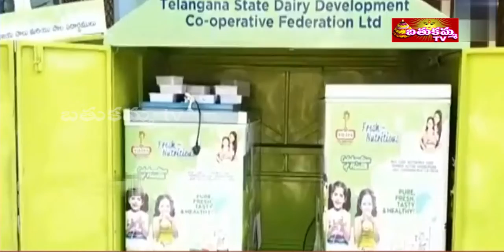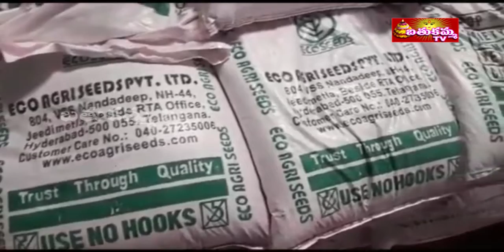7:30PM | BathukammaTV news | 3rd JUN 2020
you can watch  our live in "Bathukammatvlive.com"at 7.30pm.
download app from google playstore